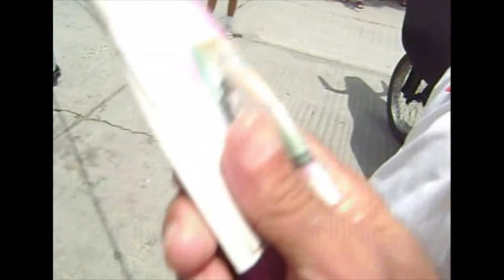San Fermin en La Bota